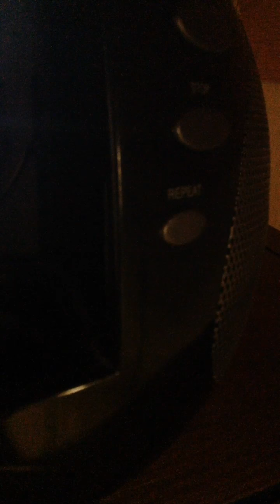More Science Fun With Doctor Jean